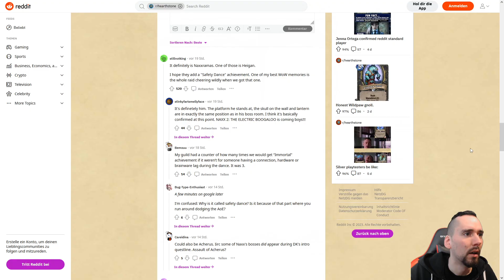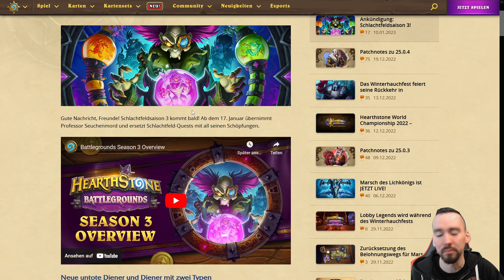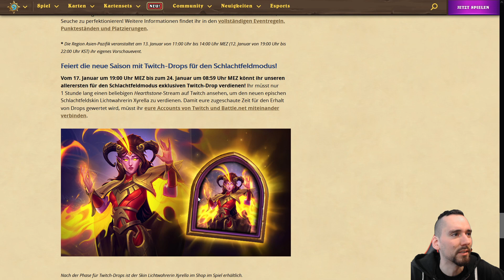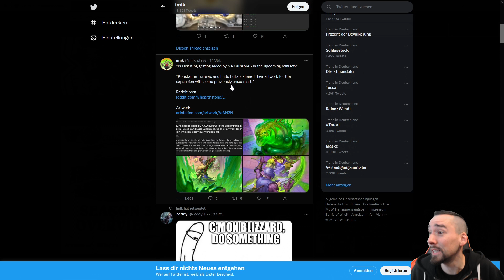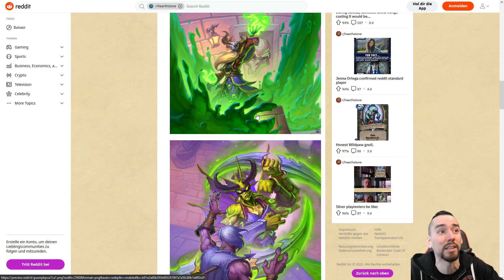Hearthstone: Naxxramas Miniset Inc!? Artwork aufgetaucht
Auch wenn wir eigentlich auf Nerfs warten, ist das HS Miniset nicht mehr sehr weit entfernt. Artworks deuten auf Naxxramas hin. Außerdem werden eventuell doch noch die alten Markanten Karten Überarbeitet